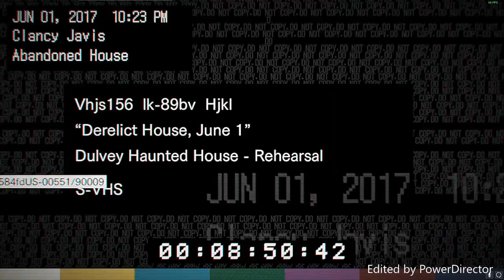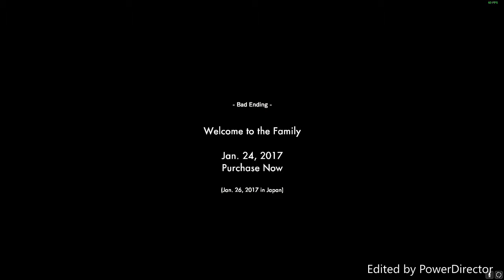Resident Evil 7 / Biohazard 7 Teaser: Beginning Hour Gameplay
Its my first time playing the game. I wish it was longer game play.